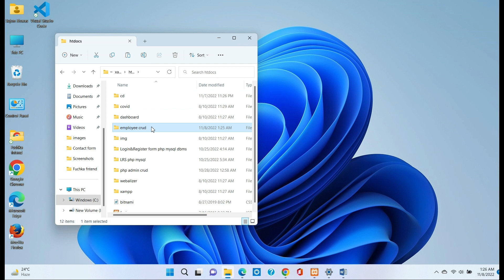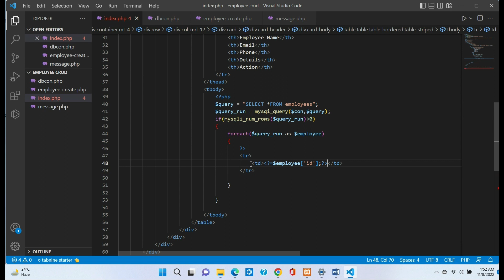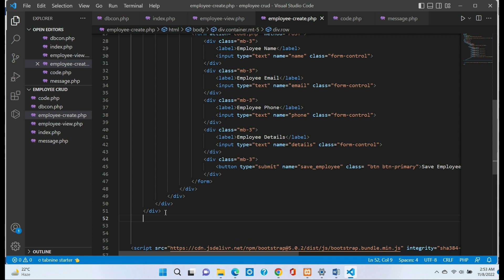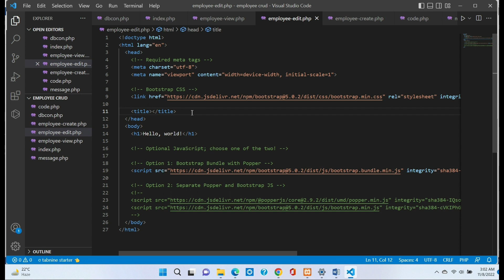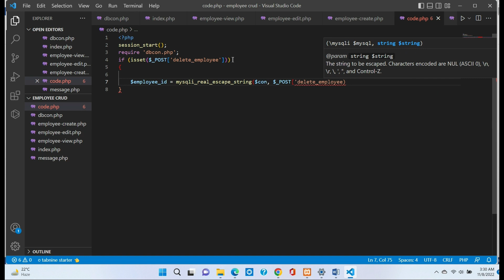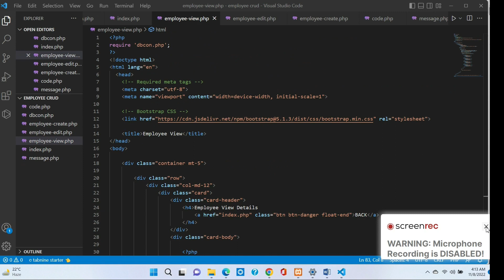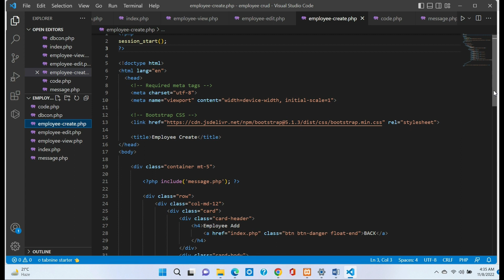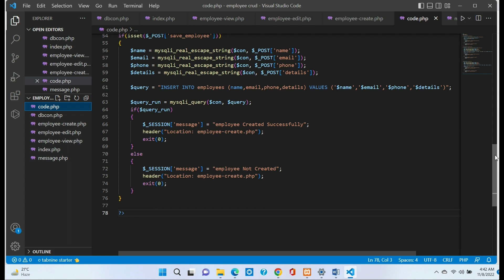PHP CRUD 2022 | Create, Read, Update, Delete | PHP CRUD Tutorial with MySQL & Bootstrap 5 2022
Create, Read, Update, Delete, View using PHP MySql using Bootstrap 5 | PHP and MySQL with CRUD Operations | Complete CRUD Operation with PHP MySql Database | PHP CRUD Operations with MySQLi Extension | PHP CRUD APPLICATION | BEGINNERS PROJECT IN PHP | Advanced CRUD PHP MySQL | PHP crud using Bootstrap-5 2022.

***If anyone has completed this project,please let me know in comment section.Another person will encourage to see your comment.